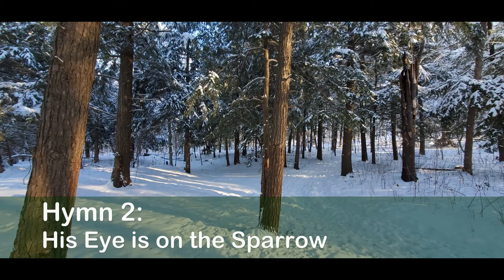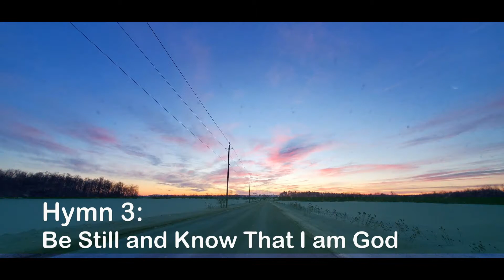2022-05-02 Video Encouragement - Hymns - Piano Medley by Louise Harback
Photography by: Gareth J Goossen
Piano Music by: Louise Harback
Hymns:
1. Holy God, We Praise Your Name
2. His Eye is on the Sparrow
3. Be Still and Know that I am God
4. Hiding in Thee
5. My Jesus, I Love Thee
6. He Hideth my Soul
7. Under His Wings
8. Jesus, Lover of my Soul